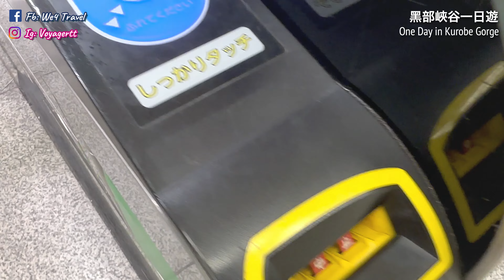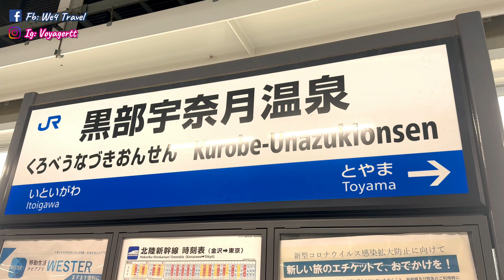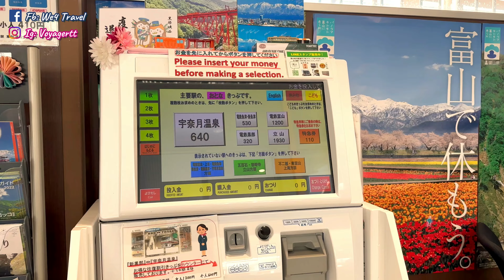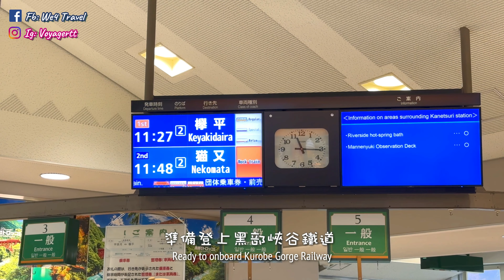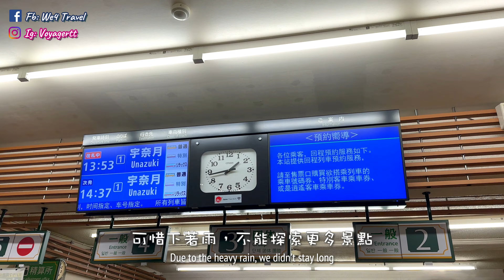【日本旅遊】黑部峽谷鐵道全紀錄- 🚞夢幻開放式觀光火車｜北陸新幹線 綠色車廂/ 黑部峽谷一日遊（4K）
📍黑部峽谷鐵道 (Kurobe Gorge Railway)

黑部峽谷鐵道是位於日本北陸富山地區的景點之一，十一月是紅葉列車，秋天之後冬季會暫時停運直至明年4月（列車於 4月仍有機會見列部分雪景）。通常遊客都會在日本中部玩上數天，連著著名的雪牆- 立山黑部一起遊玩。但由於我們早已訂了連續數天的東京酒店，又剛好在網上見到黑部峽谷「紅葉見頃」的資訊，就果斷地使用 JR 全日本鐵路 Pass 從上野出發，前往黑部峽谷來個一日遊。

*溫馨小提示：由新幹線「黑部宇奈月溫泉站」要轉乘富山地方鐵道（車程30分鐘）才能乘搭小火車！！！在現場看到有遊客因此預錯時間錯過小火幹很可惜！

影片中沒有旁白，只有輕鬆音樂。以第一人稱視角，和我們一起旅遊吧！

We do not narrate our videos, there will just be relaxing, soothing music.
Imagine you are travelling with us. Sit back, grab a tea, and start travel.

如果中意我哋既影片就記得Subscribe我哋Channel，再Like & Share我哋既片出去俾更多人睇啦😘😘

旅遊影片每星期更新！下集見❤️
Hong Kong Travel Videos update weekly! Stay Tune❤️